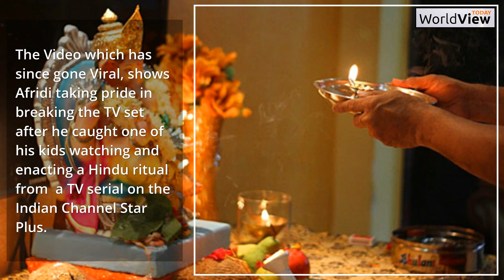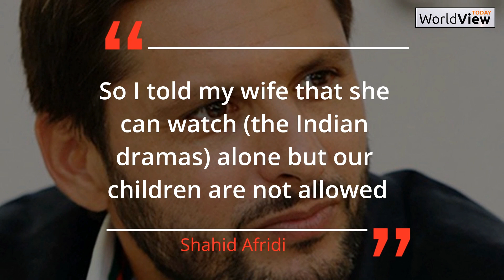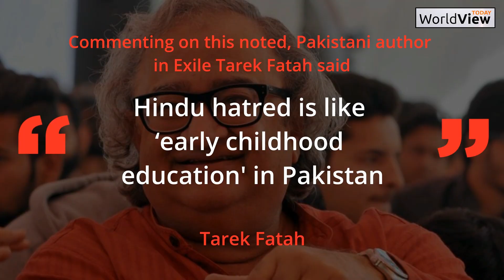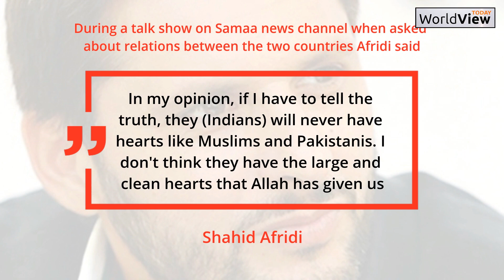Afridi insults and makes fun of Hindu Rituals on National TV |World View Today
Appearing on a TV show on national TV, the Pakistani cricketer openly showed contempt for Hindu rituals. Afridi elaborately described his violent act of anger against the Hindu ritual of "Aarti" on a chat show hosted by Nida Yasir.